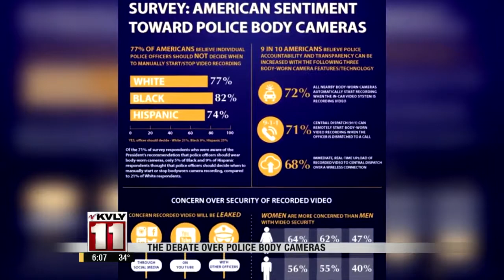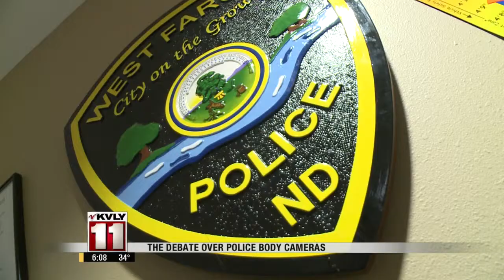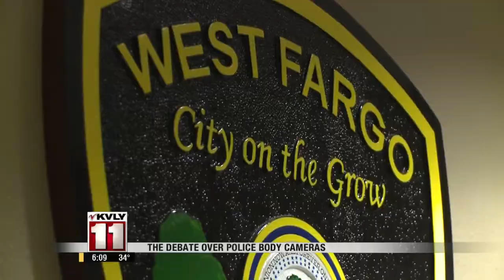ND Bill Would Limit Release of Body Camera Footage